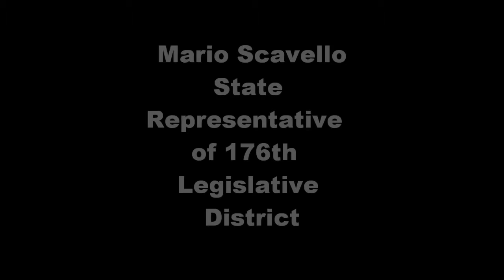Mario Scavello State Representative of 176th Legislative District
The Pocono Republican Hispanic Association request the honor of your  presence at our
Meet & Greet event  on Thursday, April  14, 2011 at the  Eastern Monroe County Library
Meeting Community Room
1002 North 9th Street
Stroudsburg, PA 18360
from 7 -9  p.m.

Guest Speakers
Honorable Mario Scavello
State Representative  of 176th  Legislative District
and
Honorable Rosemary Brown
State Representative of  189th  Legislative District